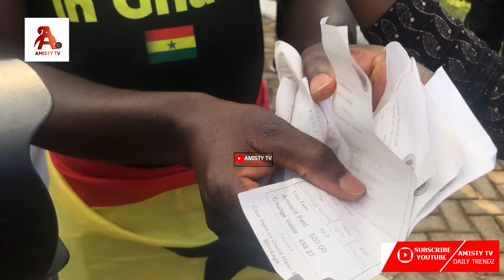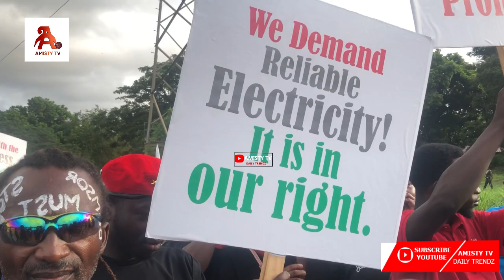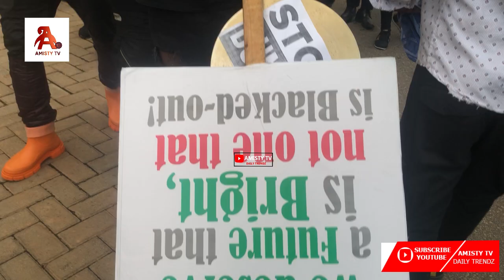Pregnant Woman Yvonne Nelson & John Dumelo St0rm lead DumsorMustStop vigil Protest in Accra